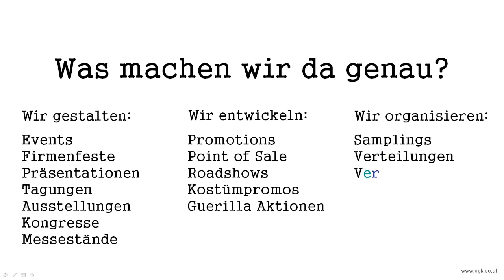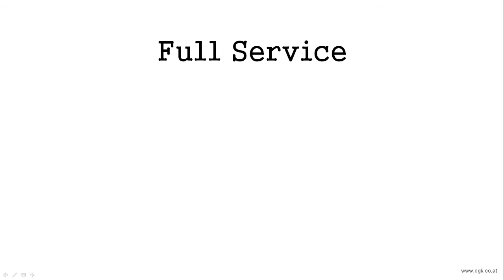Erfahre mehr über CGK - Live Marketing...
Live Marketing mit Events, Roadshows, Promotions, Guerilla Aktionen & Messeauftritten. Für aktive Unternehmen die besten Plattformen zur Erreichung Ihrer Kunden-, Verkaufs- & PR Ziele.

CGK - unterstützt Sie bei der Erreichung Ihrer Unternehmensziele.

Klicken Sie sich durch unsere Projekt Videos.

CGK - Live Marketing GmbH

Wir machen BTL-Marketing, also alle so genannten „nicht-klassischen" Werbe- & Kommunikationsmaßnahmen

Was machen wir da ganz genau?
Wir gestalten Ihre
Events: Firmenfeste, Produkt Präsentationen, Tagung, Ausstellung, bis zur kompletten Kongressorganisation zudem kreieren wir auch Messestände
Wir entwickeln Ihre
Promotions: POS also Point of Sale/Trade Promotions, Roadshows, Kostümpromotions, Guerilla Aktionen.
Wir organisieren Ihre Samplings & Verteilungen genau dort wo Sie es wollen & führen auch Verkostungen Ihrer Produkte durch

Alles für Sie maßgeschneidert von der kreativen Idee bis zum Abschlussbericht.

All das machen wir allumfassend - Full Service.
Sie bekommen von uns alles organisiert was zum Projekt dazugehört:
von der Material-Logistik, bis zum Besuchermanagement, von der Hotelorganisation bis zum Einladungsprozedere, der Drucksortenentwicklung, Einholung von behördlichen Genehmigungen, Personalmanagement und, und, und...

Also lehnen Sie sich zurück, entspannen Sie sich und lassen Sie uns machen.